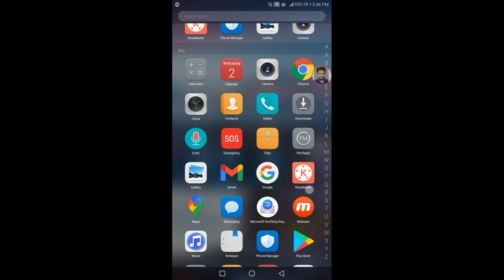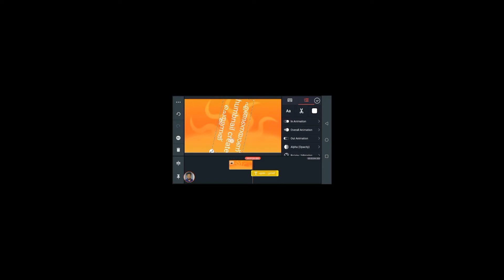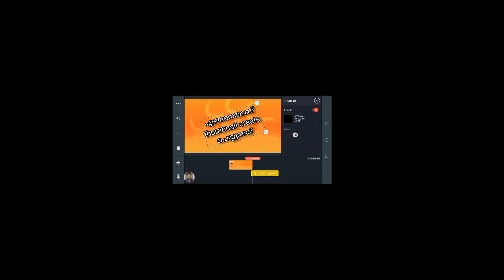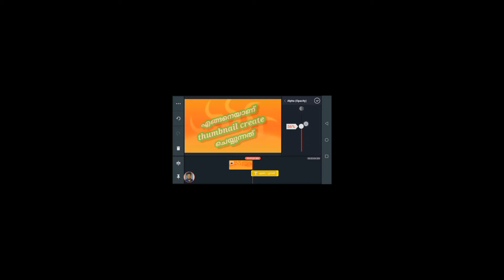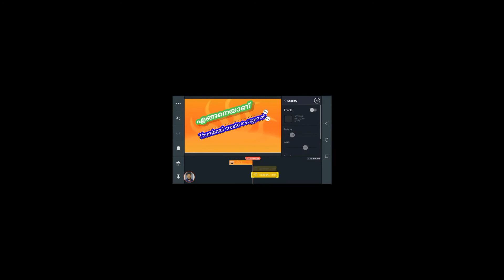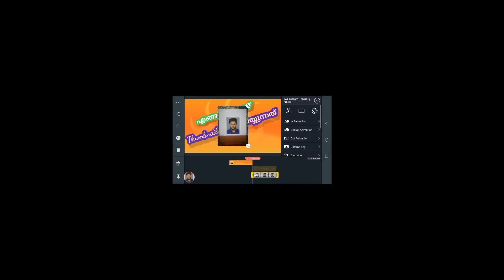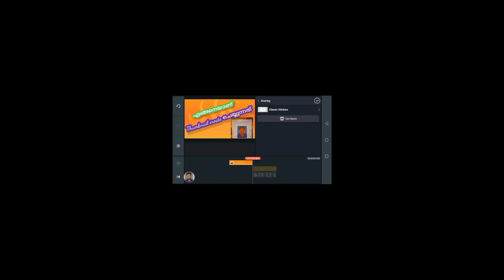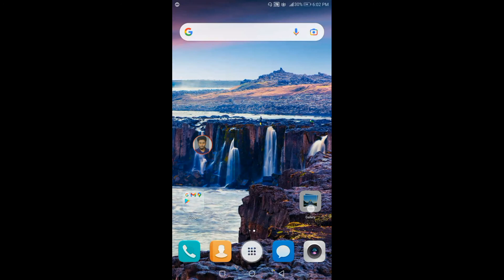Thumbnail | How to create thumbnail in kainmaster YouTube thumbnail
To add thumbnails on mobile, use the YouTube Studio app. Video thumbnails let viewers see a quick snapshot of your video as they're browsing YouTube. After your video is finished uploading, you can choose a thumbnail from the three options YouTube automatically generates, or upload your own
Choose the template you like most or choose a blank canvas. Add the title and relevant information about your video. Use photos and graphics from the left-hand menu or upload your own. Download your design as an image file straight from the thumbnail maker app and upload to YouTube